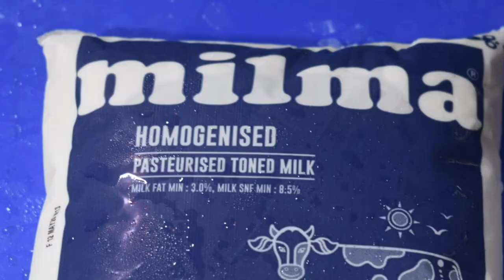Mango Pudding (No chinagrass/No gelatin/No Egg) ambadi recipes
Mango Pudding (No chinagrass/No gelatin) ambadi recipes

Ingredents : Milk 500 ml
                      Corn flour 4tbs
                      Milky Bar / White chocolate 8 nos
                       Ripe Mango 4 nos
                       Sugar as you need for taste